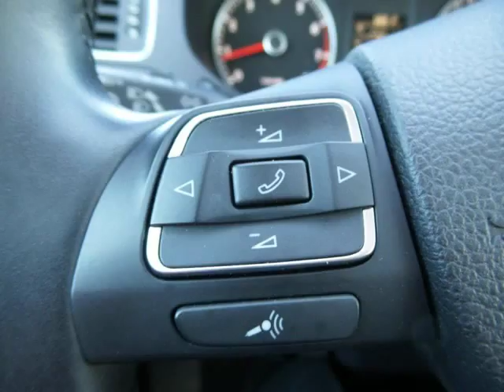2013 Volkswagen Jetta Sedan 4dr Auto SE w/Convenience *Ltd Avail* (Cummings, Georgia)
544 Atlanta Road
Cummings